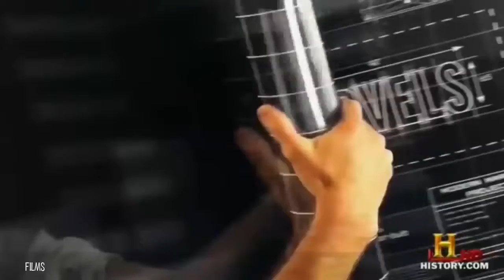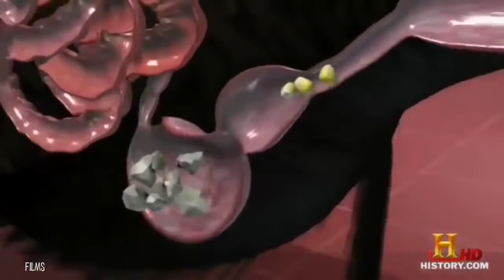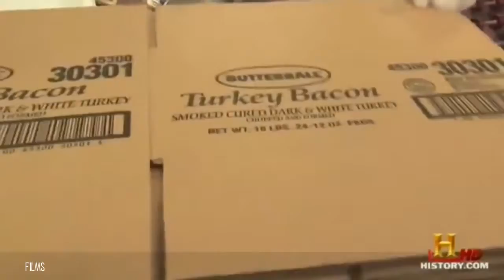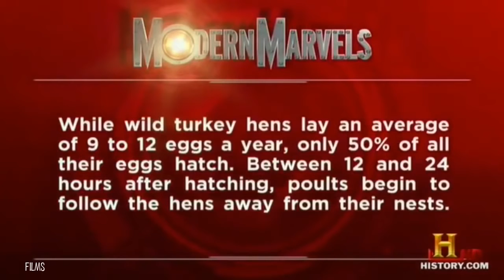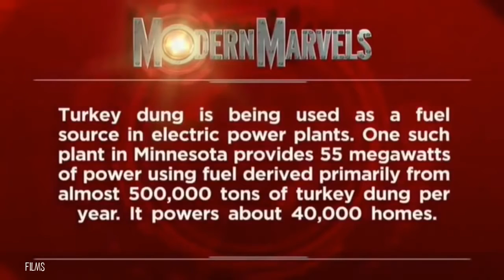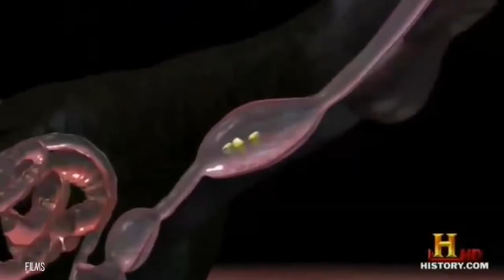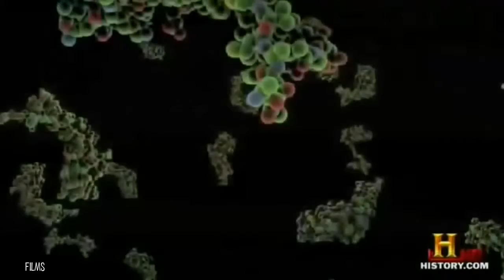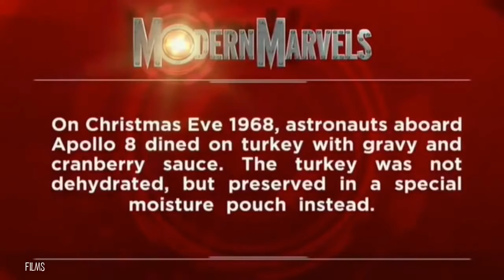Wild Turkey Documentary - America's National Bird - Films